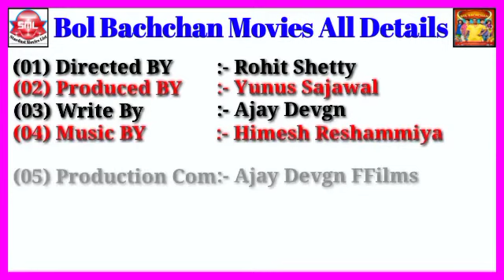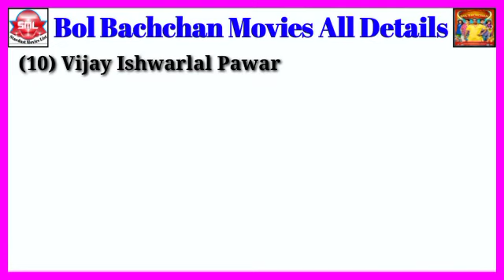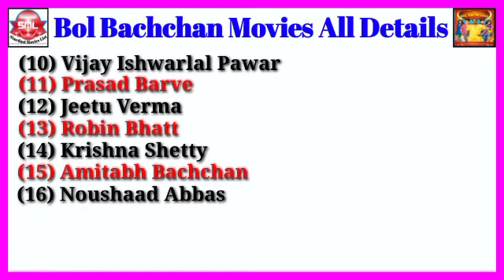Bol Bachchan Movies All Details || Stardust Movies List